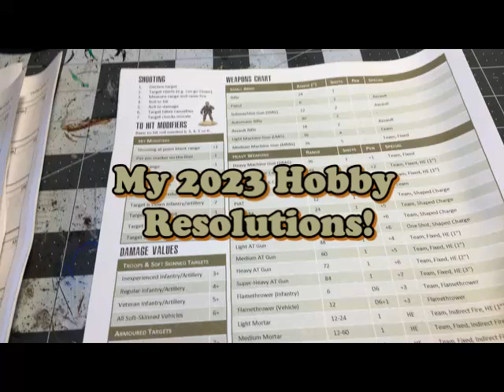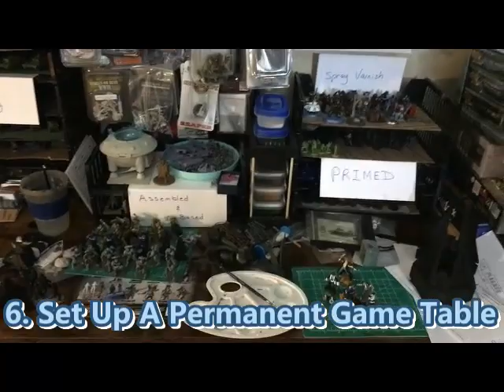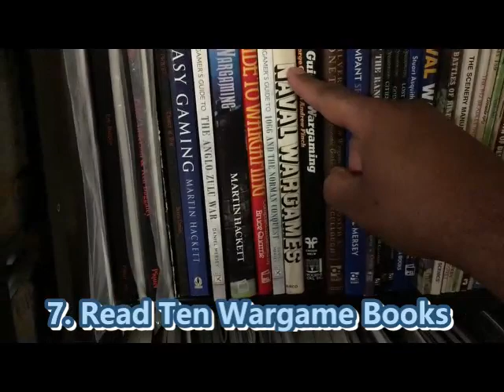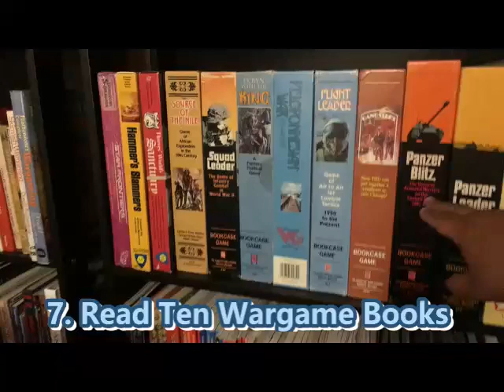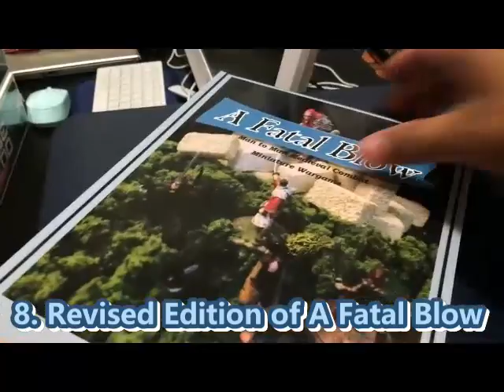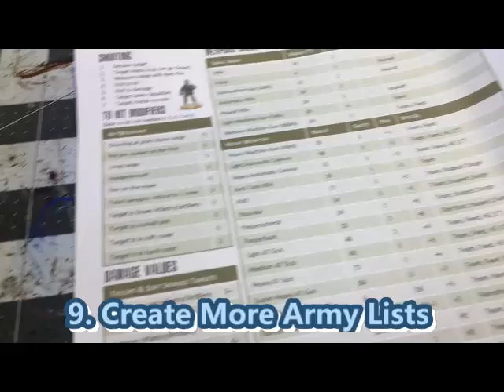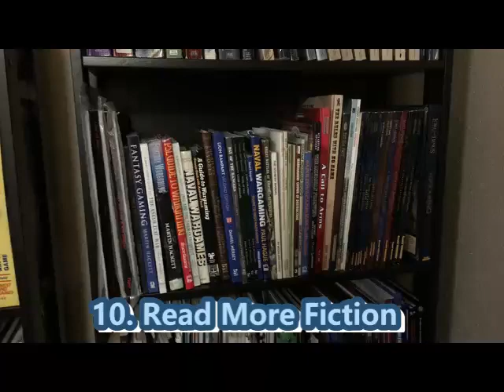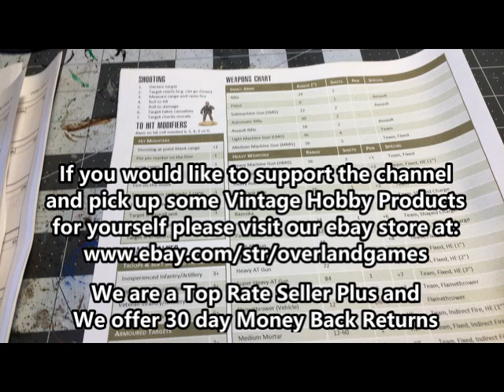A Guided Tour of My 2023 Hobby Resolutions!